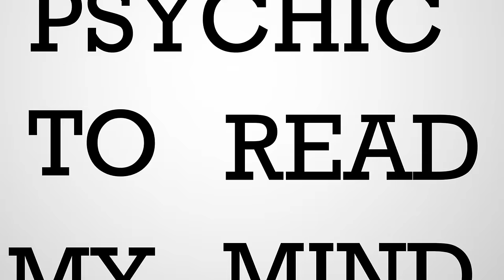Capital Cities - Vowels (Lyric Video)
“Vowels" - New single available now!

Official lyric video for “Vowels” directed and produced by Joshua Meyer

Music video by Capital Cities performing Vowels. (C) 2016 Lazy Hooks, LLC Under Exclusive License To Capitol Records